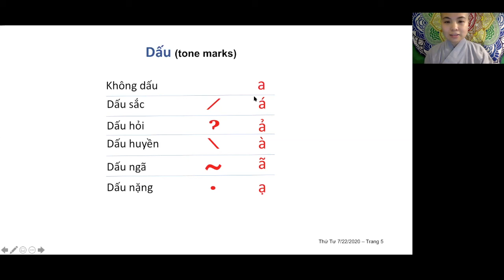Vietnamese Tone Marks